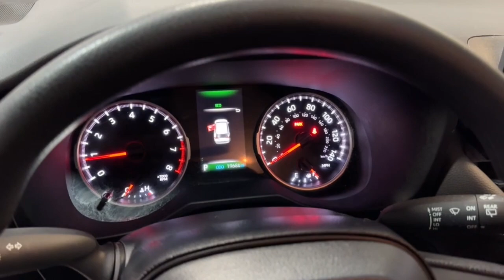2020 Toyota RAV4 Hillside, Newark, Union, Elizabeth, Springfield, NJ 230829A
Silver Sky Metallic Used 2020 Toyota RAV4 LE available in Hillside, New Jersey at Route 22 Toyota. Servicing the Newark, Union, Elizabeth, Springfield, NJ area.

Certified. Odometer is 8398 miles below market average! Clean CARFAX. Ruby Flare Pearl 2020 Toyota RAV4 LE AWD 8-Speed Automatic 2.5L 4-Cylinder DOHC Dual VVT-i AWD Black Cloth.brbrSMART WAY! Are you tired of hidden fees and bogus rates ruining your search process? Now theres a way to avoid all of the nonsense. Introducing the smart way to buy from Route 22 Autos. The advantages of the smart way to buy are endless. There is no pressure throughout your search. You can finally feel at ease when purchasing a car. Since there are no hidden fees there are no The surprises or gimmicks revealed when you finally make a decision. Route 22 Autos salespeople are direct and value your time so there is no back and forth or confusion. They know its necessary for you to feel comfortable during the buying process and want to be trusted. The smart way to buy is smart for a reason. The team at Route 22 Autos does Internet research every day to discover the right price for you. They make sure to look at competitors pricing and numbers from industry experts so you can feel confident that youre getting the best offer possible. The main factors that contribute to your final cost are market value product availability days supply in the market and the product age color and equipment. Its easy to feel secure with the smart way to buy Thank you for visiting another one of Route 22 Toyotas online listings! Recent Arrival! 27/34 City/Highway MPGbrbrToyota Certified Used Vehicles Details:brbr * Roadside Assistancebr * 160 Point Inspectionbr * Vehicle Historybr * Powertrain Limited Warranty: 84 Month/100000 Mile (whichever comes first) from TCUV purchase datebr * Limited Warranty: 12 Month/12000 Mile (whichever comes first) from TCUV purchase datebr * Warranty Deductible: $0br * Limited Comprehensive Warranty: 12 Month/12000 Mile (whichever comes first) from certified purchase date. Roadside Assistance for 7 Year / 100000 Milebr * Transferable Warranty